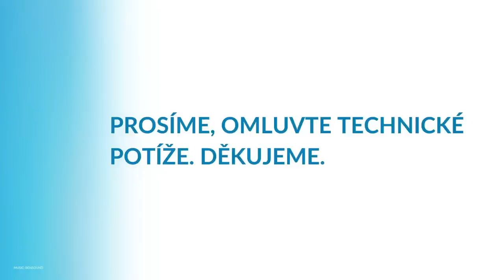Kristýn Donn, Hledání Atlantidy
01:25 - Jak vznikla Atlantis?
04:37 - Informace z Egypta
09:09 - Proč příběhy Atlantis?
16:33 - Je Atlantis skutečně pod mořem?
23:43 - Mapy na webových stránkách
29:22 - Příběh
32:14 - Cíl
39:00 - Mimozemské civilizace
40:40 - Shrnutí Atlantis

🕊💙 Moc děkujeme 💙🕊